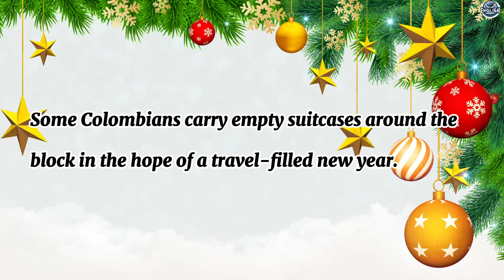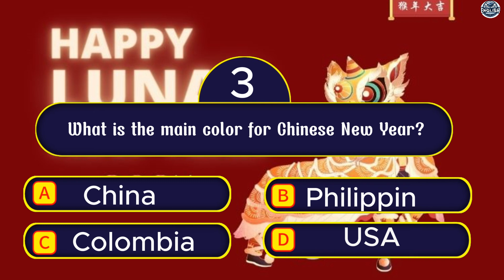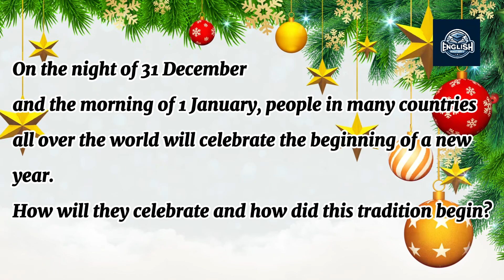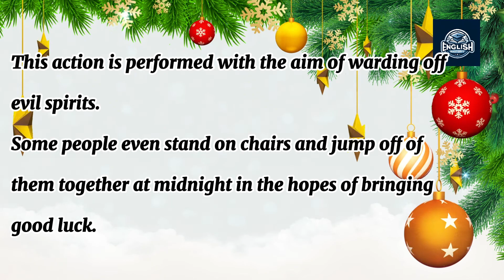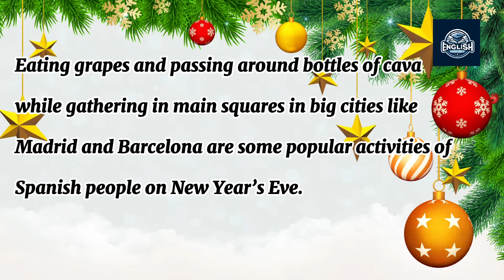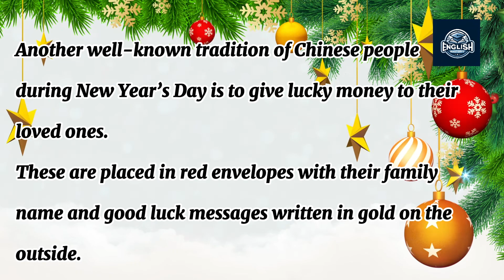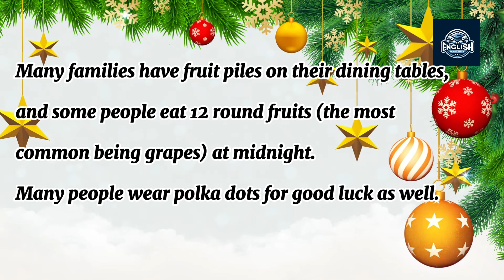Improve Your English (How do countries around the world welcome the new year?)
Our channel was created with the purpose of helping you improve your English through daily stories.